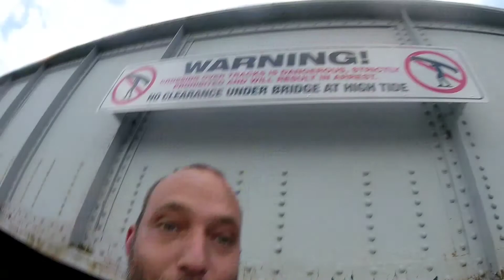Kayak Yak! Episode 1 - Constitution Marsh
Kayaking Constitution Marsh in Cold Spring NY.  we saw 2 bald eagles!! and battled the tides and the train bridge!!!